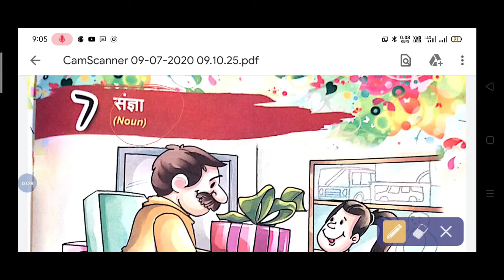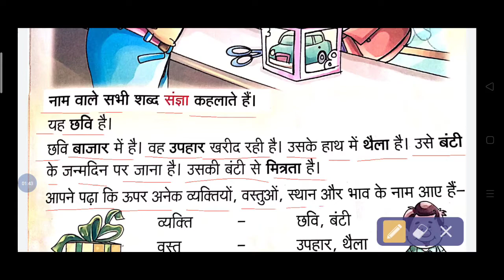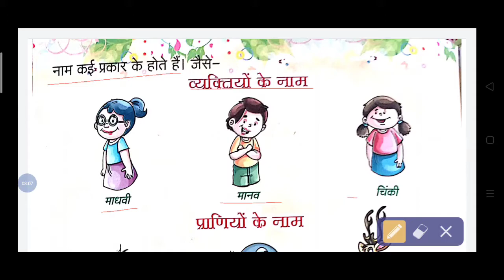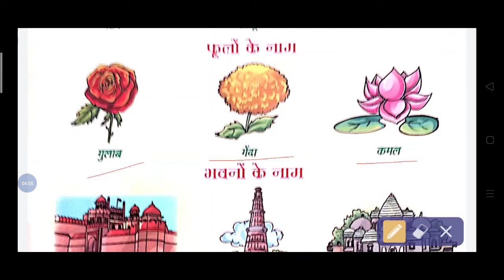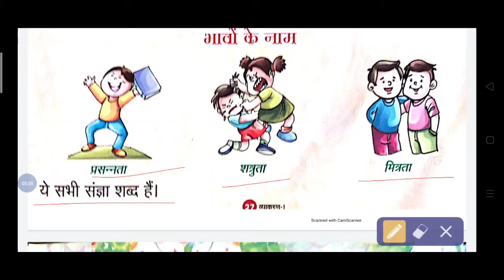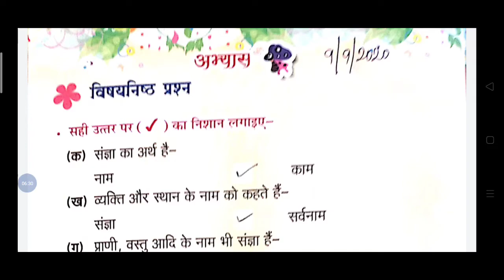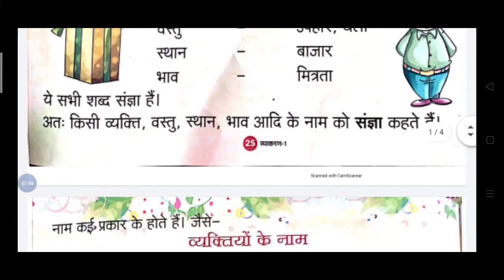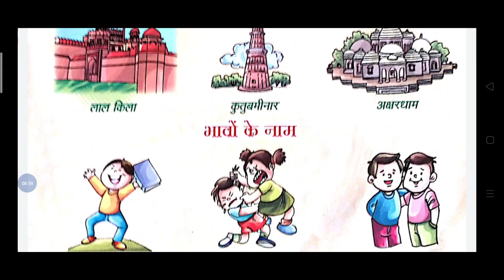DRM PUBLIC SCHOOL Class 1st Hindi Date 09 Sept 2020